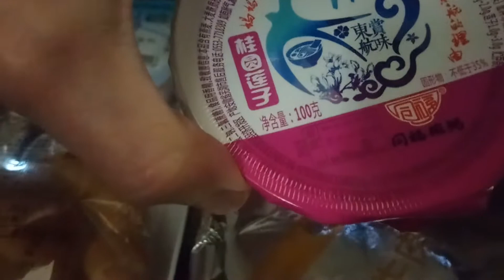China Eastern- Shanghai to Singapore- Inflight breakfast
China Eastern- Shanghai to Singapore- Inflight breakfast. The flight departs pudong airport at 11.30pm. Breakfast is served at 1.30am… flight is to land on Singapore at 5.30am... Not sure why but isnt breakfast at 1.30am a bit too early? This is the sausage and egg breakfast set. There is youghurt and the lotus seed mixed grain soup (sweet). The white piece suspect might be almond custard. There is a crossient and honey. In the main box you have the 2 sausge, baked beans, brocoli and egg roll with chives. Anything I dont understand is temhe stoppage of toilet usage one hour before landing. Isnt it a bit too early?